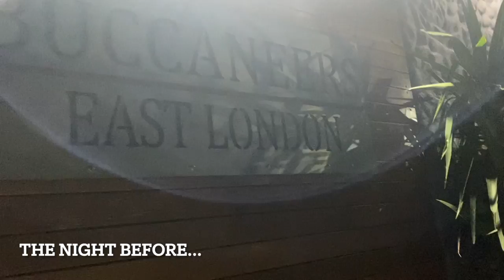VLOG: Let’s Go Emgidini (sort of) | Rural Eastern Cape | Friendcation | EmaXhoseni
Hey beauts❤️

Thank you so much for clicking on this video.

On this vlog, we went emgidini in the Eastern Cape. We unfortunately arrived really late and only got there after the festivities. I apologise for that and promise to give yall an actual mgidi experience next time i attend one.

I didn’t tell yall in the vlog, so I’ll tell you here: I love you to the moon, and back and to the moon, and back again❤️ so on and so forth. Byeeeeee